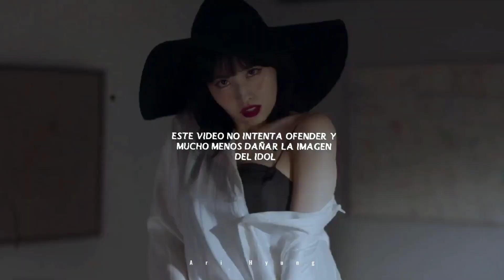❝ New intro del canal ❞